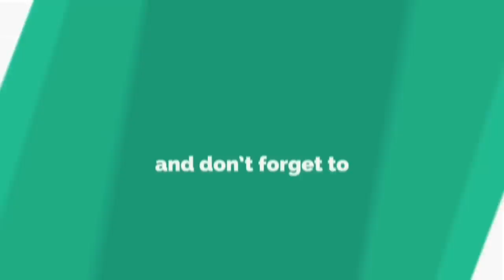Nimma Upendra at Surana College, Bangalore | Prajaakeeya | UPP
Shri. Upendra visited the Surana_college as chief guest for the Inauguration of Student Council. The student's energy levels were tremendous for supporting the prajaakeeya concept.‬